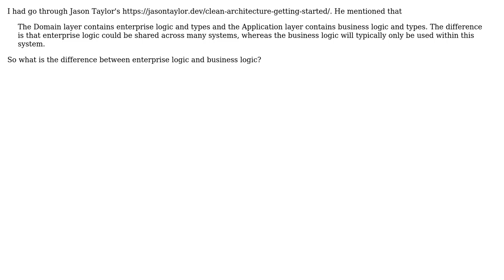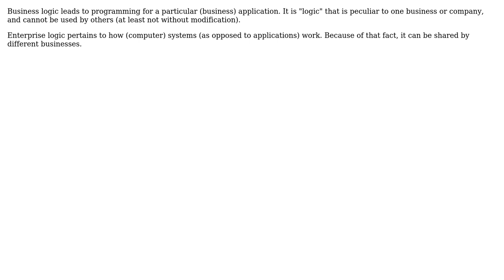Software Engineering: What is enterprise logic, business logic in clean architecture?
With thanks & praise to God, and with thanks to the many people who have made this project possible! | Content (except music & images) licensed under CC BY-SA | Music | Images & others | With thanks to user Tom Au user Nest user lennon310 user Flater and the Stack Exchange Network Trademarks are property of their respective owners. You are responsible for your own actions.